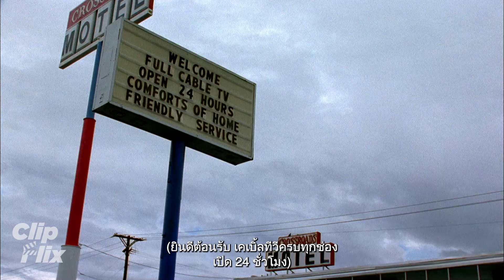Breaking Bad | ซีซั่น1 ตอนที่3 (2/5) | คุณนั่นแหละต้องทำ | Bryan Cranston | ClipFlix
ตัวละครหลักคือวอลเตอร์ ไวต์ (ไบรอัน แครนสตัน) ครูสอนวิชาเคมีในโรงเรียนมัธยมปลายผู้สู้ชีวิต หลังตรวจพบว่าตนเป็นโรคมะเร็งปอดชนิดรักษาด้วยการผ่าตัดไม่ได้ตั้งแต่ต้นเรื่อง ชีวิตของเขาแปรผันมาพัวพันกับอาชญากรรม ผลิตและขายยาเมตแอมเฟตามีนเพื่อช่วยพยุงการเงินของครอบครัวก่อนเขาเสียชีวิต ร่วมทีมกับลูกศิษย์เก่า เจสซี พิงก์แมน (แอรอน พอล)

Walter White (Bryan Cranston), a chemistry teacher diagnosed with inoperable lung cancer, turns to manufacturing and selling methamphetamine with a former student, Jesse Pinkman (Aaron Paul), in order to secure his family's future.